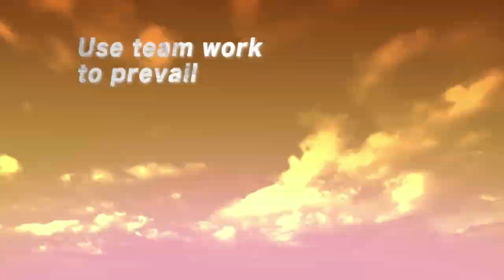Xenoblade Chronicles EU traileri hd